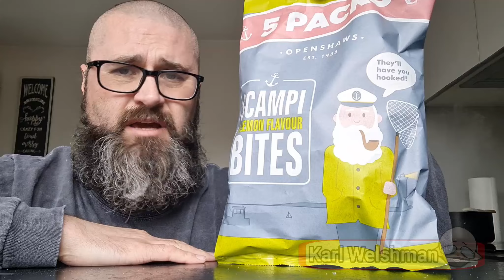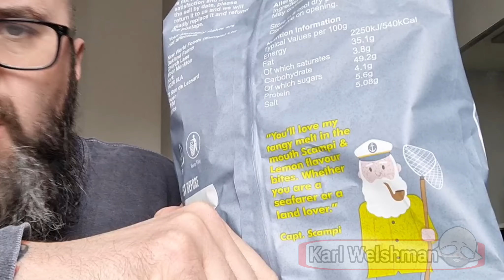Openshaw's Lemon and Scampi Bites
If you hear a sound coming from under your bed, beware that it isn't Captain Scampi, looking for his next victim.  It will more than likely be the Predator though.